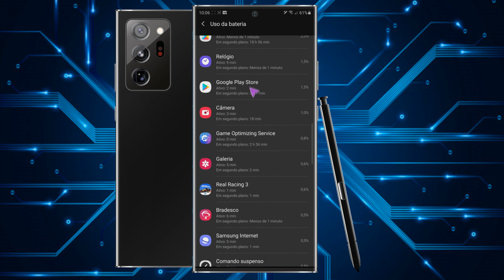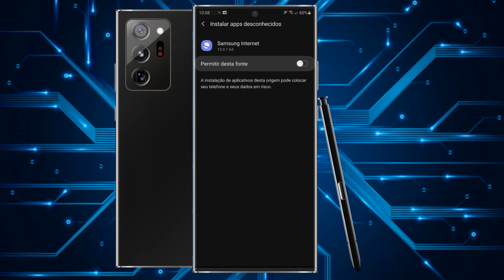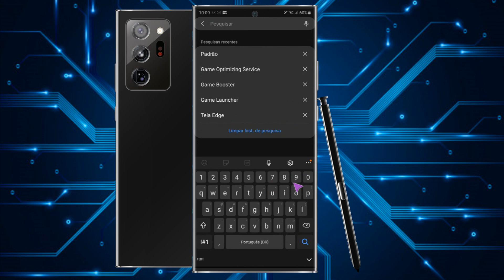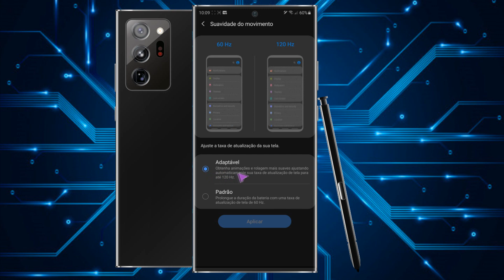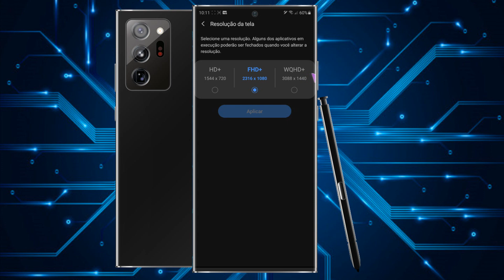VEJA COMO FICOU A AUTONOMIA DE BATEIRA DO NOTE 20 ULTRA EM 96HZ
APPS USADOS PARA CHECAR REFRESH RATE:
1 AIDA 64: